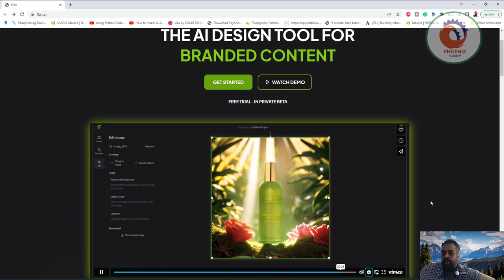استخدم الذكاء الاصطناعي في صناعة الدعاية لمنتجك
أتمنى أن ينال الشرح أعجابكم
أداة تصميم الذكاء الاصطناعي للمحتوى ذي العلامات التجارية

❤️ روابط التواصل
✅ انستجرام